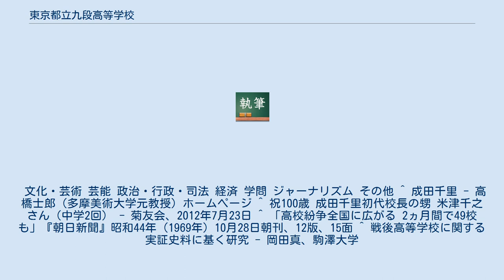東京都立九段高等学校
東京都区部の公立高等学校_(廃止)
日本の定時制高等学校_(廃止)
東京都立九段高等学校（とうきょうとりつ くだんこうとうがっこう）は、かつて東京都千代田区九段北に存在した都立高等学校。
 第一東京市立中学校を前身とする都立進学校であった。
他に市立中以来の都立校として上野高校・文京高校がある。
 関東大震災による学校不足を補うため、当時の東京市により設立された。
大正デモクラシーの気風を引き継ぎ、開校当時から珍しく制服がブレザーであった。
また当初は国立栄養研究所の指導の下、学校給食が出された。
進学面では、創立当初は旧制中学校の中でも一高進学者数がベスト10のランキング入りをしていたこともあり、戦後も東大合格者数では二桁10人台を常態としていた。
 創立以来一貫して他の都立進学校とは一線を画す独自の自由な校風を旨としていた。
それゆえ、学校群制度制定と共に受験者の志望先が限られ、また日比谷や三田といったそれぞれ異なる独特の伝統・校風を矜持とする3校で群を形成したためか、それに引き続くグループ合同選抜制度時代以降も次第に進学実績や校風でも停滞が見られたことは否めなかった。
 数年後には東京都より千代田区に移管されて「都立」から「区立」となり、2006年4月に同じ校内（校舎は高校の隣に新しいものが完成した）に開校された中高一貫校の千代田区立九段中等教育学校へ校舎が明け渡された。
2008年度末（2009年3月末日）に「都立」としての九段は閉校した。
証明書の発行事務は一橋高校が請負っている。
 直木賞受賞者、 芥川賞受賞者をそれぞれ3人以上輩出している日本で唯一の高校である。
 校地は最後の琉球国王だった尚泰の邸宅（琉球屋敷）跡に当たる。
琉球処分後、尚泰一家は明治政府によって東京に住むことを強要され、関東大震災までこの場所に屋敷を構えて生活していた。
震災後に一家はここから現在の渋谷区南平台町に移転し、その跡地に第一東京市立中学校が作られた。
校地を囲む塀の下部にいまでも残る石垣は、尚泰の邸宅の名残である。
 例年5月、6月、11月に実施される。
 文化・芸術 芸能 政治・行政・司法 経済 学問 ジャーナリズム その他 ^ 成田千里 - 高橋士郎（多摩美術大学元教授）ホームページ ^ 祝100歳 成田千里初代校長の甥 米津千之さん（中学2回） - 菊友会、2012年7月23日 ^ 「高校紛争全国に広がる 2ヵ月間で49校も」『朝日新聞』昭和44年（1969年）10月28日朝刊、12版、15面 ^ 戦後高等学校に関する実証史料に基く研究 - 岡田真、駒澤大学